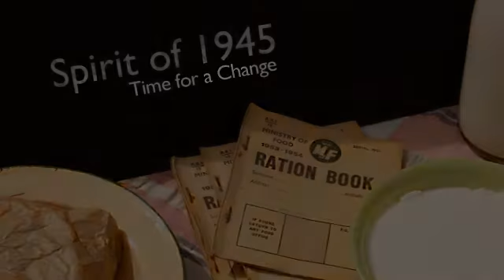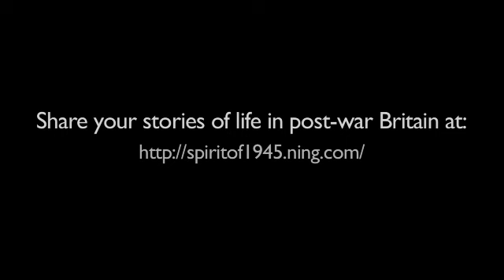Spirit of 1945 participants discuss social reforms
The Spirit of 1945 project forms part of the research, development, production and distribution of an archive documentary feature film about Britain after the end of the Second World War.

This project has been enabled by EM Media and the UK Film Council's Digital Film Archive Fund supported by the National Lottery. Filming by Electric Egg, Lincoln.